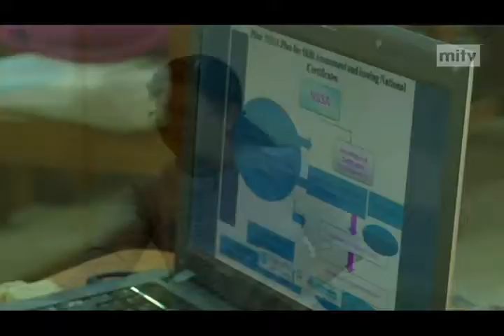mitv - Superb Skills: Training Insructors